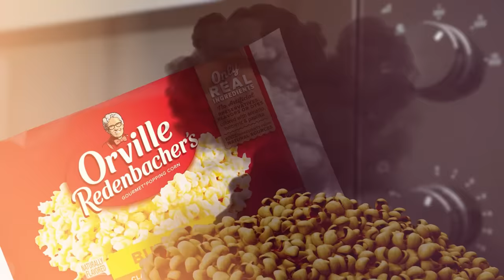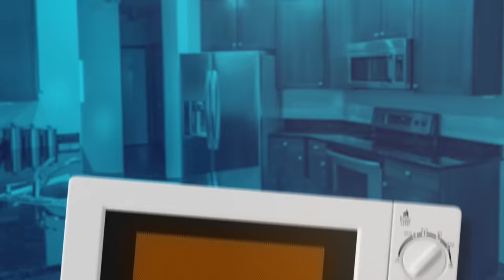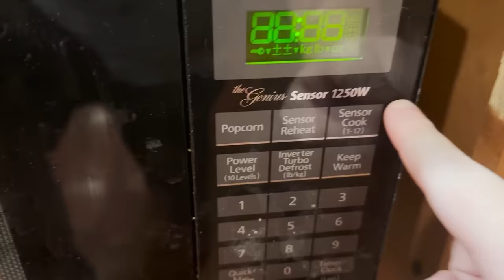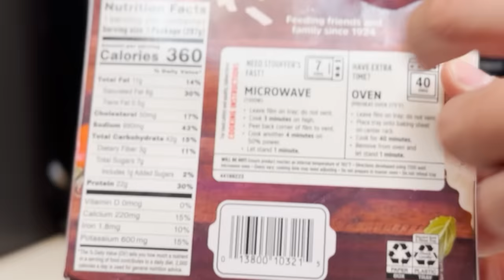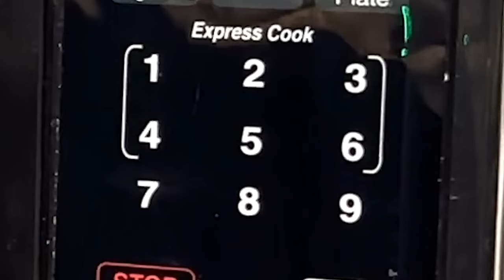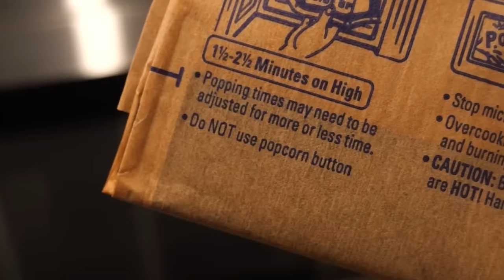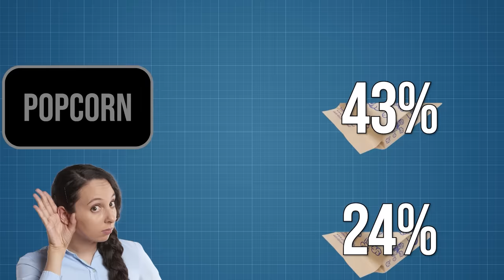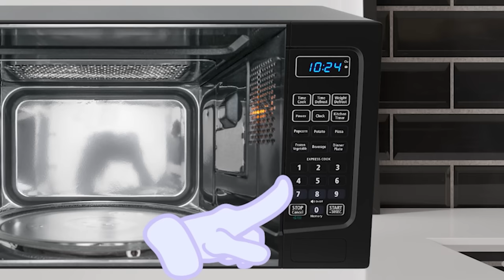Food Theory: You've Been Using the Microwave WRONG...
*🏃 Is Your Microwave Running?*

Picture this, loyal Theorist: you’re sitting down on the couch ready to enjoy a showing of your favorite movie. You’re missing only one thing: a bag of popcorn. You go to the kitchen, grab a bag, and throw it in the microwave. But what next? Do you tap the “popcorn” button? Do you tap +30 seconds five times? Either way, you know you’re going to end up with a bunch of kernels to accidentally chomp into halfway through the movie. It’s a shame that NOBODY knows how a microwave really works. So today, we’re going to show you EXACTLY how to use that beautiful machine in your kitchen.
*Join Our Other YouTube Channels!*
*Credits:*
Writers: Santi Massa and Mike Keenan (The Pokémon Biologist)
Editors: Dom Sealion, Pedro Freitas, Tyler Mascola, and Shnaia "Naya" Llamera
*Timestamps:*
You’re Using the Microwave WRONG! (0:00)
How Do Microwaves Even Work? (2:20)
What’s Your Power Level? (5:35)
Should You Use the 30 Sec Button? (9:12)
Seriously, What Do the Buttons Do? (11:06)
The 🍿 Popcorn Test (13:31)
What This Means For You (15:58)